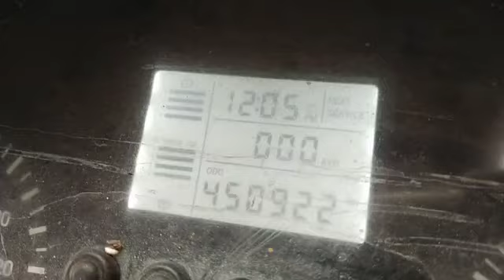Eicher Pro10.95XP 4X2ContainerizedTruck 2012